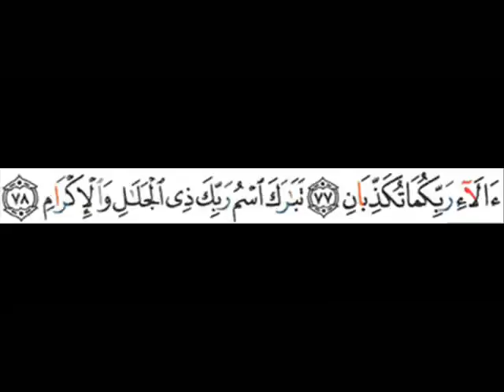055 - Ar-Rahman - Saad Alghamdi - سعد الغامدي - الرحمن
Surah 055 - Ar-Rahman (De Meest Gracieuze)

Saad Alghamdi